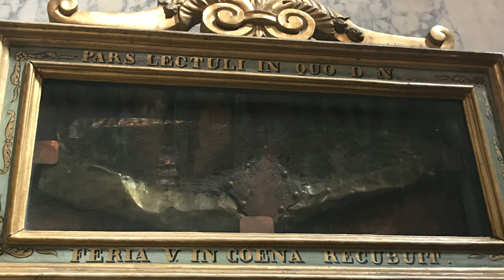[Photo Video] 🇮🇹Scala Santa (로마 성 계단 성당)